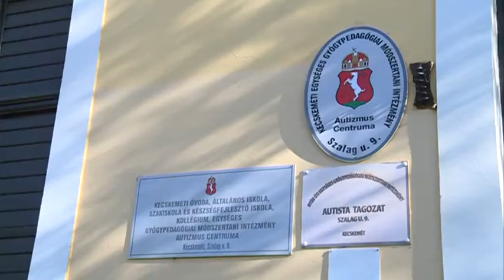Kültéri fitneszgépet kapott a kecskeméti Autista Centrum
Egy pályázat keretében 400 ezer forintot nyert az Autista Gyermekekért Egyesület a kecskeméti Autizmus Centrum udvarának megszépítésére. A pénzből megújult az udvari fahinta, fűszereket, virágokat ültettek, sőt még egy kültéri fitneszgépet is telepítettek kicsik és nagyok örömére.